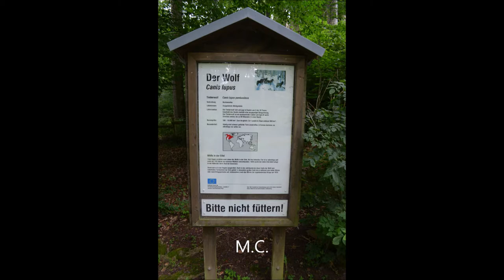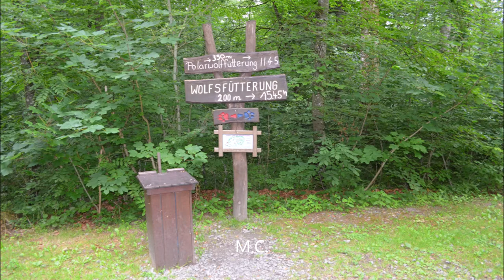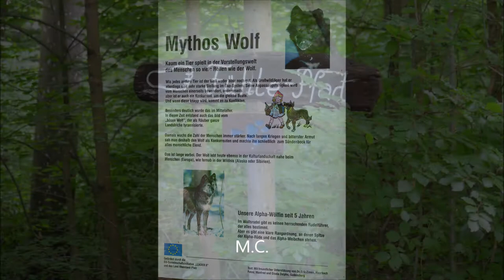Wanderung zur Kasselburg bei Gerolstein-Pelm in der Eifel (Juli 2018)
Wanderung zur Kasselburg bei Pelm (liegt 2 km östlich von Gerolstein) in der Eifel. Wir waren bei einer Wolfsfütterung dabei und haben den 40 Meter hohen Burgturm bestiegen. Von dort hat man eine herrliche Aussicht auf den Ort Pelm und die umliegenden Berge. Die Höhenburg liegt auf einem 500 Meter hohen Basaltrücken.